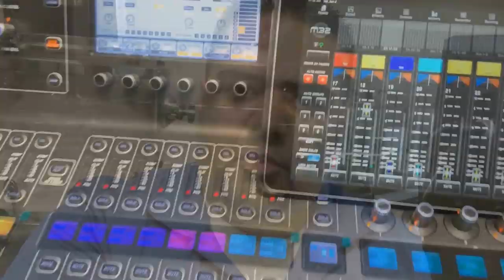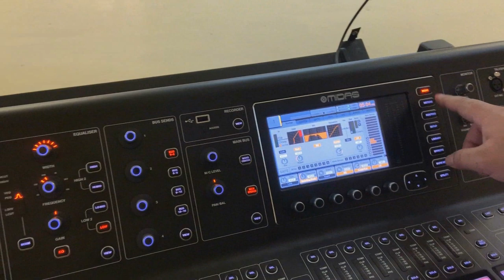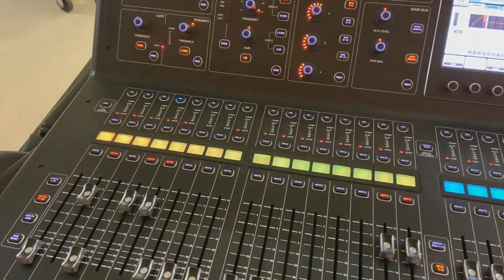UNO DE MIS CHOCOMILES STAFF TECNICO SE LASTIMO TENGO QUE PAGAR DJ FORTANELLI EPISODIO 10